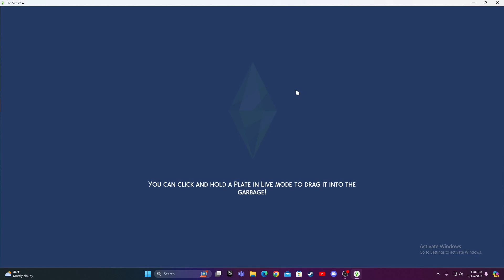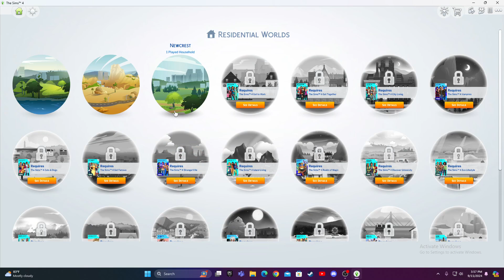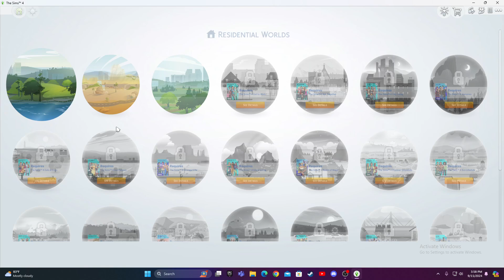15 mins sims 4(we got a gf!!!)